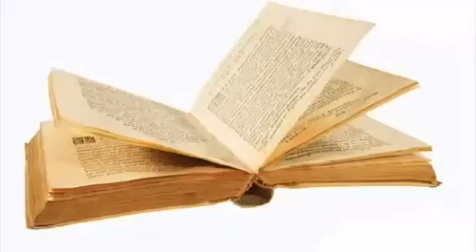Gli studenti raccontano PremioLattesGrinzane 2021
Gli studenti delle Giurie Scolastiche 2021 raccontano la loro esperienza di lettura dei libri in gara PremioLattesGrinzane.
Ecco qui i giovani giurati del Liceo Ginnasio Statale Virgilio di Roma (video 2).

Dal 14 settembre puoi prenotarti alla cerimonia PremioLattesGrinzane e lectio magistralis di Margaret Atwood (Teatro Sociale Busca di Alba, 2 ottobre, ore 17) a questo
Finalisti: Kader Abdolah, Bernardine Evaristo, Maylis de Kerangal, Nicola Lagioia e Richard Russo.
Vi aspettiamo!